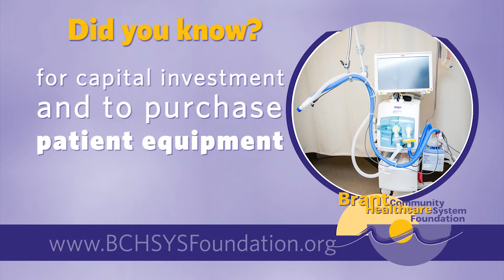BCHSYS DidYouKnow Brantford 2 1737V1